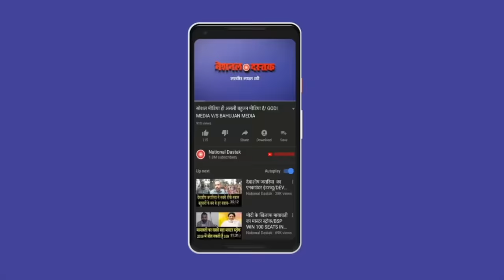देश के 5 दमदार बहुजन नेता ?/SHAMBHU ON UDAY-MOURYA-CHANDRASHEKHAR FATEH AND BAHUJAN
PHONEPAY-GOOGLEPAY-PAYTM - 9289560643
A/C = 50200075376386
IFSC = HDFC0000314